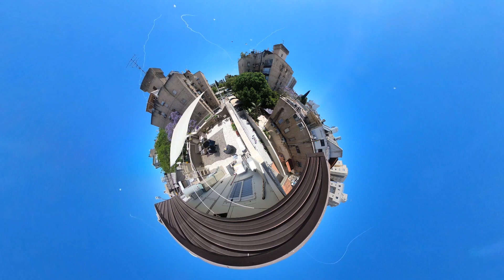rockets attack on israerl gopro max 360